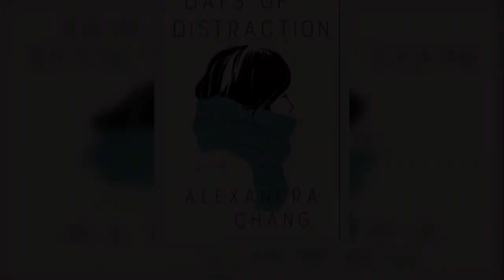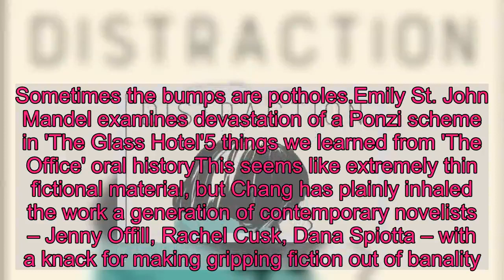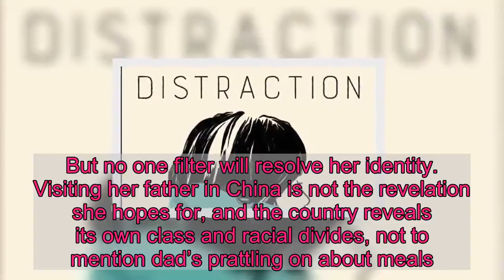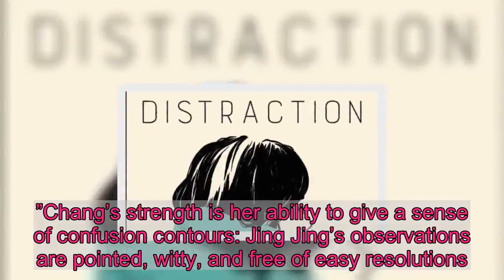Review: A Chinese American woman grapples with race, romance in 'Days of Distraction'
Jing Jing, narrator of Alexandra Chang’s spiky and contemplative debut novel, “Days of Distraction” (Ecco, 336 pp., ★★★½ out of four), is a tech journalist. And like every tech journalist, part of her job is worrying about how many people are reading her. “I am consistently middling, with the occasional bump,” she notes. She’s talking about page views, but she’s also talking about everything. As a Chinese American woman on a staff with few people of color, she’s underpaid and promised a raise ... someday. She’s scraping by in San Francisco and wants to move, but her living situation is a function of her boyfriend, J, who’s applying to Ph.D. programs in biochemistry. Her parents have split, with her father living back in China and imploring her to visit. But she feels too at odds with herself to make a decision to go.Until she has her life sorted out, her work is a series of racist microaggressions and banal job tasks. “I post about an app-controlled massage pillow, an app-controlled oven, an app-controlled blood pressure monitor, an app-controlled fork,” she writes. Sometimes the bumps are potholes.Emily St. John Mandel examines devastation of a Ponzi scheme in 'The Glass Hotel'5 things we learned from 'The Office' oral historyThis seems like extremely thin fictional material, but Chang has plainly inhaled the work a generation of contemporary novelists – Jenny Offill, Rachel Cusk, Dana Spiotta – with a knack for making gripping fiction out of banality. The lack of outward drama in “Days of Distraction” belies the stormy consciousness of a woman who’s struggling to define her identity as others try to do the job for her. A main trigger for Jing Jing’s reckoning is J’s landing a slot in Cornell’s biochemistry program. To spell her loneliness in upstate New York, she takes a job at a history museum, where she stumbles on a photo of Kin Yamei, a pioneering Chinese American doctor with a fiercely independent streak. (Her divorce was the stuff of national news in 1904.) Kin isn’t exactly a mirror for Jing Jing – though she does have second thoughts about her relationship with J – but she helps her feel less alone in her disconnection.Early on, she craves J’s assuredness as a white man: “If there were an app that let me see the world as J sees the world, I’d pay more than two dollars for it and would give it five out of five stars,” she writes. But no one filter will resolve her identity. Visiting her father in China is not the revelation she hopes for, and the country reveals its own class and racial divides, not to mention dad’s prattling on about meals. “What I wanted were answers,” she thinks, “and all I’m getting is food commentary.”Chang’s strength is her ability to give a sense of confusion contours: Jing Jing’s observations are pointed, witty, and free of easy resolutions. And Chang’s deadpan style offers up moments of absurd humor. (A former editor offers up some work: “Do you want to do a roundup review of mechanical pencils? No rush, it’s ev